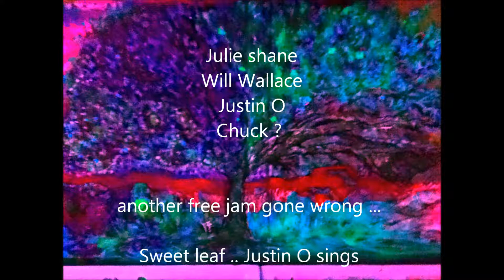Very Sweeeet Leaf Julie shane Justin O and Will W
Sweet leaf ish  in open jam .. justin sings .. julie on guitars as always